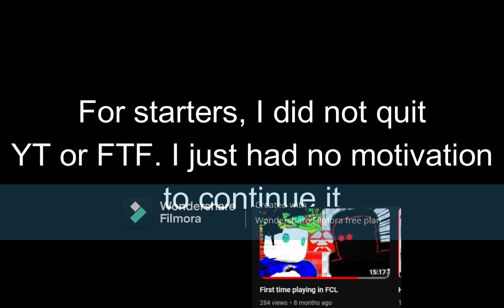The Future Of My Channel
In Todays Video I play FTF after 8 months and I also return to YouTube after a long break.

Roblox Name: SubToJar